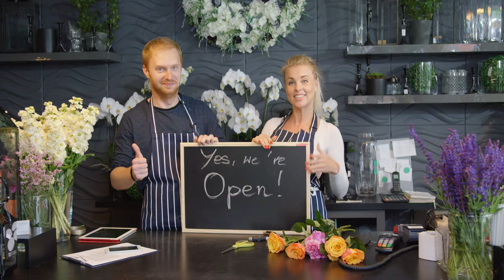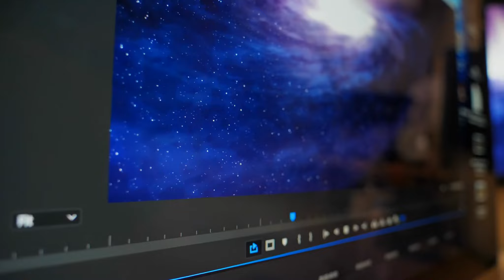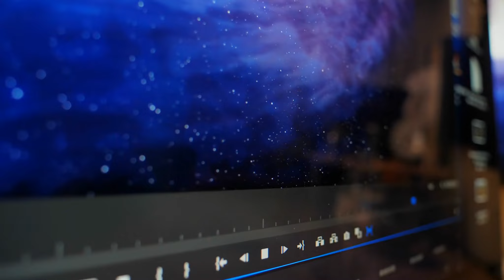Tập 9 | Đao Kiếm Thần Hoàng Audio | Chương 81 - 90 | Huyền Huyễn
⭐ Quyền lợi: Yêu cầu làm Full bất kỳ bộ truyện nào:
Truyện: ĐAO KIẾM THẦN HOÀNG Tập 9
Tác giả: Loạn Thế Cuồng Đao 01
Thể loại: Huyền Huyễn
Identifier: 63f5bf42efbdcab7d160a808

Chi tiết các chương:
00:00:00 Chương 81 : Đến đây đi thống khoái chiến một trận!
00:08:20 Chương 82 : Rung động · Đinh Hạo kiên trì!
00:16:49 Chương 83 : Đến đây đi · Tái Chiến!
00:24:56 Chương 84 : Ngũ viện đệ nhất trèo lên đỉnh phong
00:33:03 Chương 85 : Tặng dược *kiếm sắt rỉ biến hóa
00:41:13 Chương 86 : Tàng kiếm đường vũ khố
00:49:14 Chương 87 : Ông lão tóc bạc
00:57:18 Chương 88 : Ba bản bí tịch
01:05:26 Chương 89 : Vấn Kiếm tông 'Phố buôn bán '
01:13:37 Chương 90 : Trước thí luyện đại mua sắm

Any copyright complaints or suggestions please contact admin